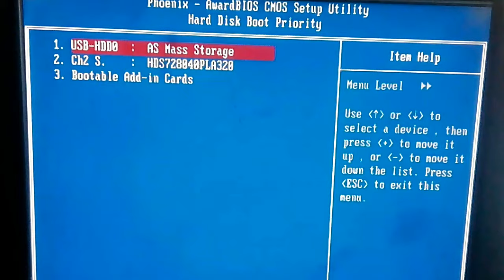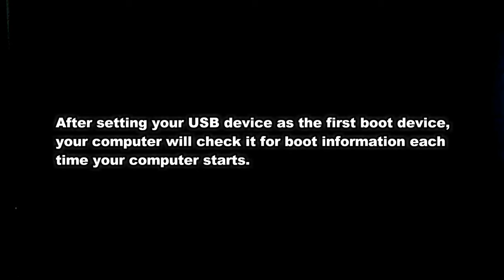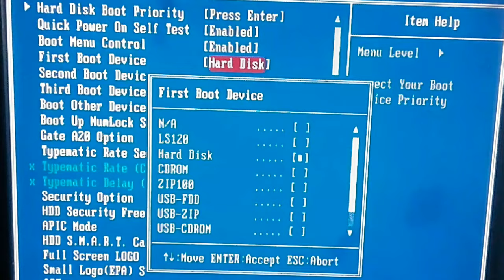How to Boot From USB Device | Motherboard Bios Setting | Change Bios Boot order | 2020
Change the BIOS boot order so the USB device option is listed first.
Boot From USB Device
Motherboard Bios Setting
Change Bios
usb bootable

"The System Has Halted" ["Problem Solution 2018"]

S.M.A.R.T. Errors Codes and message for HDD and SSD

How to FIX a laptop charging plug cable 100% ✔ | AC Adapter without Damaging | DC cable Replacement.

How to Fixed HP Red Light Beep Problem [Solved 100%] Technical Adan

Power Supply [SMPS] Basic Wire Color Coding & Testing  +3.3V, +5V, +12V and -12V by Technical Adan.

HOW TO FIX  LCD,turns off after 3 seconds (common repair)